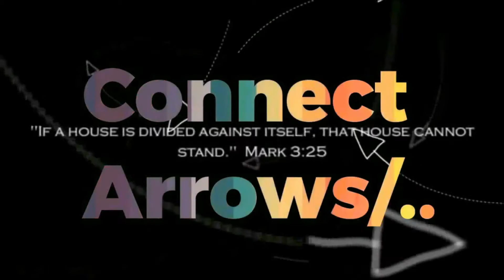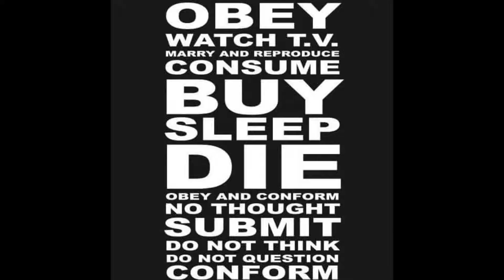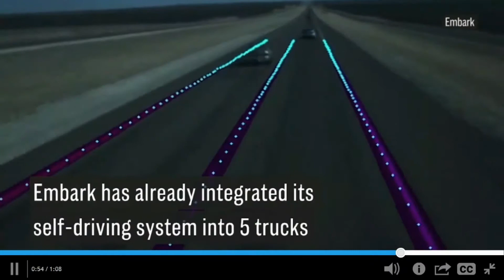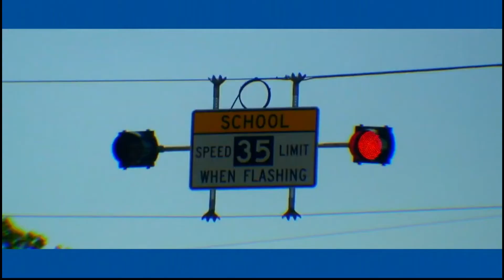Keanu Reeves Matrix 3 13 2018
" Many Layers of Truth " Matrix, Duopoly , phillip k dick, branded, real events and fiction all layered into one less then 10 minute segment. Hope you all enjoy it. Namaste.

mtpabp.com Support me . Keep the lights shining to all. Thanks .